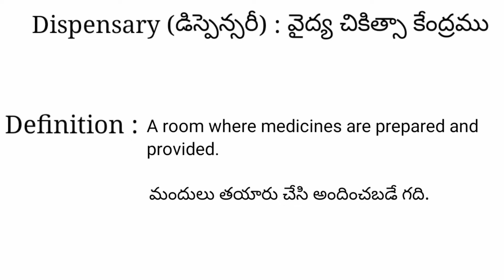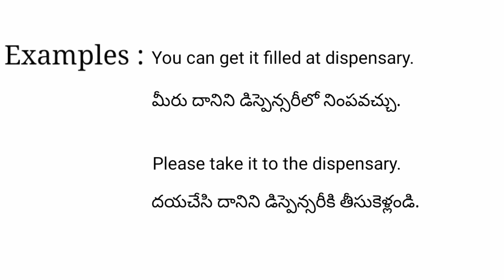Dispensary meaning in telugu with examples | Dispensary తెలుగు లో అర్థం @Meaning in Telugu